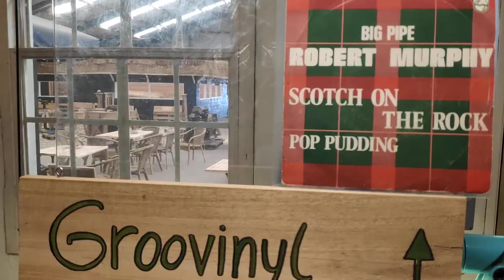Robert Murphy - Scotch on the rock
Bagpipe Funk/Rock!